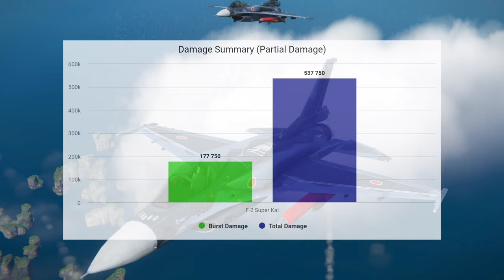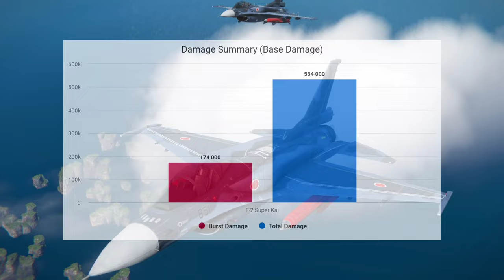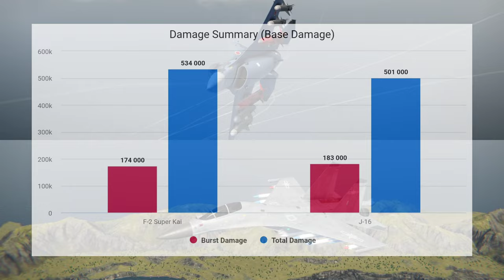VIP Striker Comparison | F-2 Super Kai VS J-16 | Modern Warships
Q: Indonesia